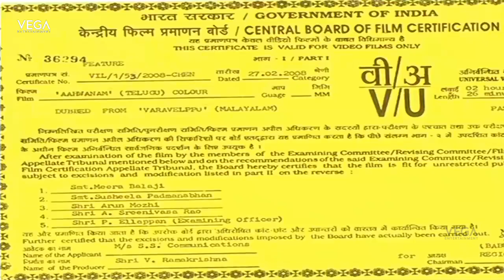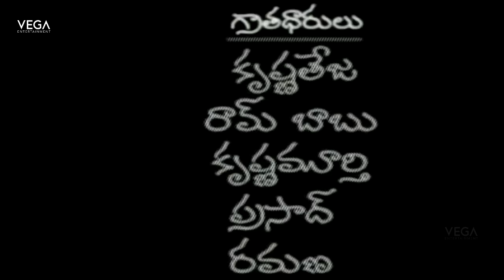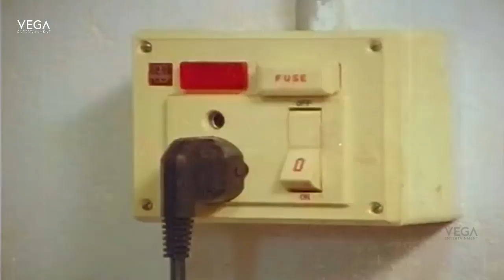Aahwanam Telugu Full Movie Part 1 || Super Hit Telugu Comedy Movie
Watch Aahwanam Telugu Full Movie Parts
Starring Mohanlal , Revathi , Sreenivasan , Murali, Innocent , Thilakan
Produced by K. Rajagopal